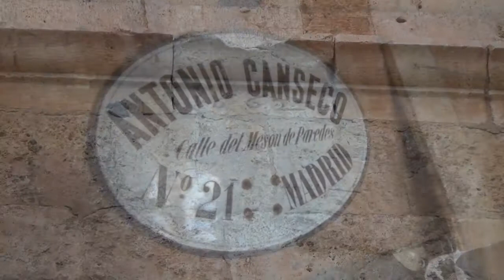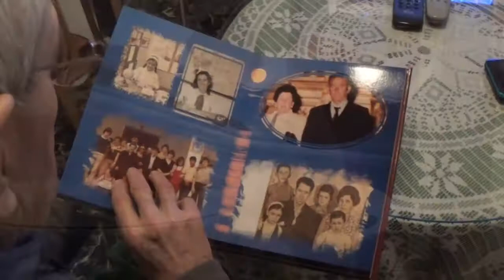Como se hizo: La otra puerta de Santa María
Os dejamos algunas tomas tras las cámaras del vídeo "La Otra Puerta de Santa María", con tomas falsas, escenas eliminadas y momentos del estreno en la propia fachada de la Torre de Santa María en Villena.